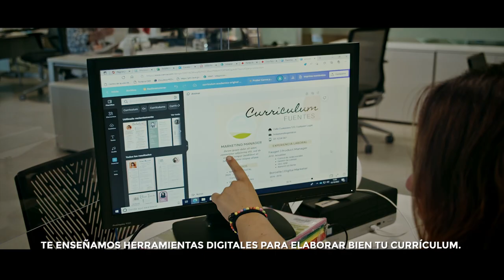EMPLEÁNDONOS EN TU FUTURO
¿Conoces el Plan de Empleo de Cruz Roja? ¿Sabes cómo podemos ayudarte a conseguir mejorar tu empleabilidad y competencias laborales para el empleo? Acude a la sede de Cruz Roja más cercana y nos empleamos a fondo en ayudarte.